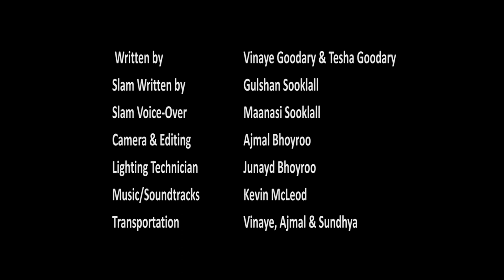Mauritius: Reperkision - A Film by Vinaye Goodary on Domestic Violence - Dec 2016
7-Day Challenge (2nd Edition) - 3 min Film Competition organised by the Mauritius Film Development Corporation in collaboration with the Ministry of Gender Equality, Child Development & Family Welfare, Mauritius.

Film Code (for Voting): F11

Film Title: REPERKISION

Language: Kreol Mauricien

Producer & Scriptwriter: Dr. Vinaye Goodary

Directors: Vinaye Goodary & Ajmal Bhoyroo

Casts: Tesha Goodary (daughter) ... Dr. Sundhya Ancharaz-Nawosah (mother) ... Vinaye Goodary (father) ... Maanasi Sooklall (daughter as child)

Camera & Editing: Ajmal Bhoyroo